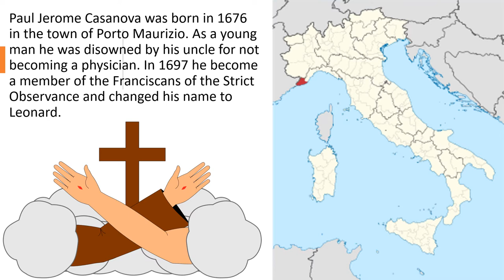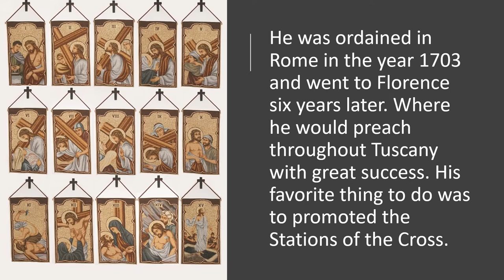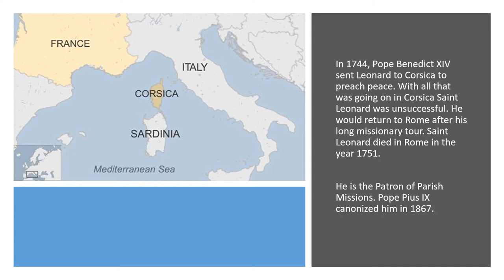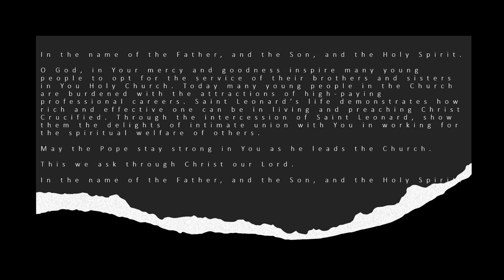Saint Leonard of port Maurice, priest (Nov 26)